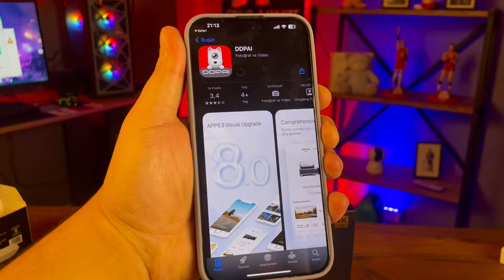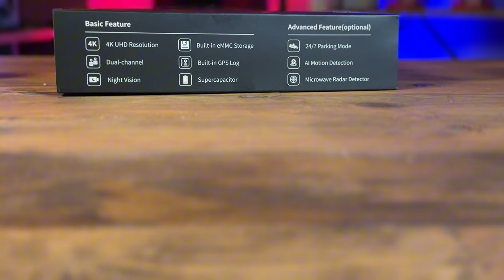YAPAY ZEKA DESTEKLİ 7/24 KAYIT YAPABİLEN ARAÇ KAMERASI DDPAI N5 Dual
DDPAI Markasının çift kameralı modelinin incelemesini gerçekleştirdim. Yapay zeka destekli 7/24 kayıt yapabilen bir cihaz içerisinde bir çok özelliği sahip radar hareket algılama, sesli komut özelliği, nightvis gece görüş teknolojisi gibi bir çok özellik bulunuyor.